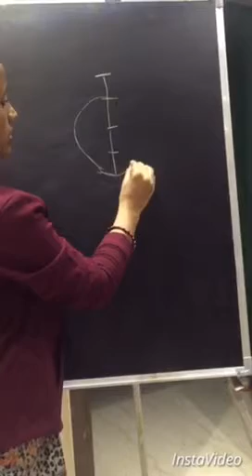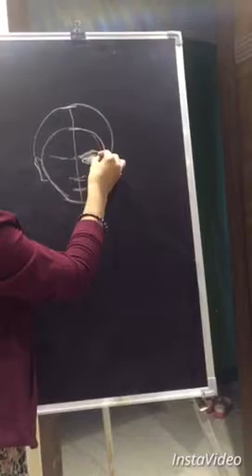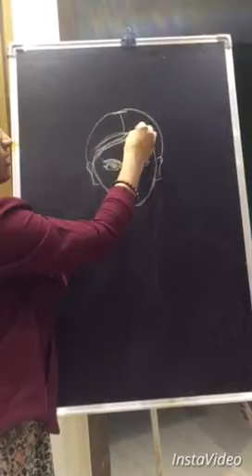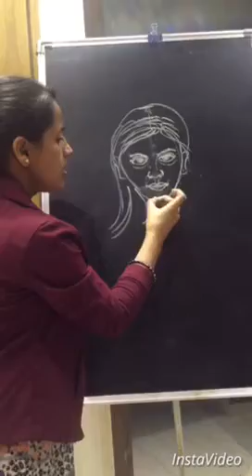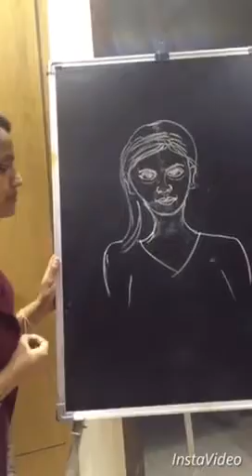learn to draw a face in easy steps